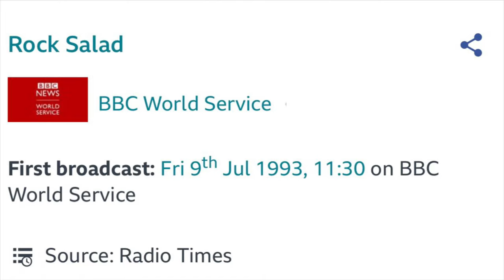ROCK SALAD - TOMMY VANCE - BBC WORLD SERVICE - PROGRAMME NINE - FINAL REQUEST SHOW - 10 JULY 1993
ROCK SALAD - PROGRAMME NINE - 10 JULY 1993 -

This is Rock Salad Programme nine
Thank you for joining us for another edition of Rock Salad.
Programme nine is the final request show.
In this show are some of the well known classics, A great show and one that was worth waiting for.

00:00 World Service UK Ident.
00:05 Rock Salad theme
00:42 Money talks - AC/DC
04:59 Epic - Faith no more
09:58 Burn- Deep Purple
14:26 Juke Box Hero - Foreigner
19:00 Enter Sandman - Metallica
24:15 Livin' on a prayer - Bon Jovi
28:00 Rock Salad theme (end)
Stand by for another edition of Rock Salad.

This is the final Rock Salad show from July 1993,
see dates @00:00

***This recording of Rock Salad was made 10/07/1993 as indicated on the tape. This show was broadcast to the worldwide audience via the short wave band as you will hear. 9740 Khz direct to Pacific region on the 49m band.
This was the final show in the series, Usually, The final show included the request show from listeners around the world.

This is for the programme referencing and for the Rock fans interests only, named as “programme nine” as some of the recordings of this time had been either deleted, or programme schedule missed.